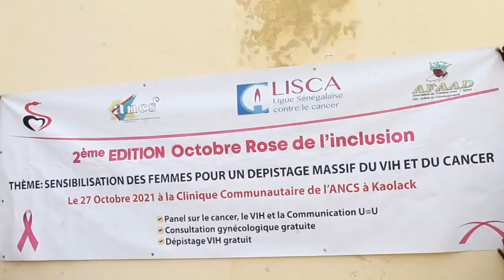OCTOBRE ROSE DE L'INCLUSION PAR NOTRE CORRESPONDANT DEPUIS KAOLACK